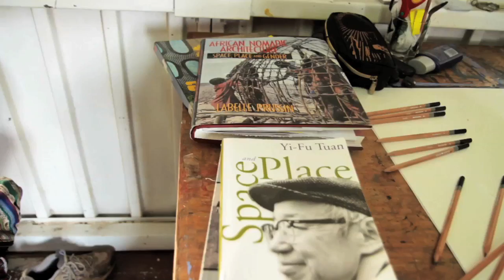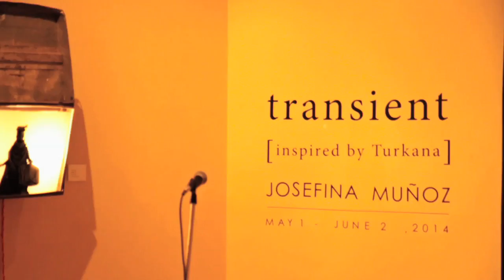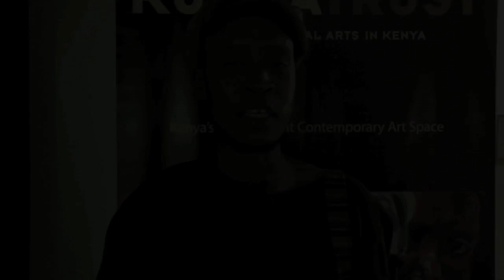Josefina Muñoz presents "Transient [inspired by Turkana]"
Josefina Muñoz, Chilean mixed media artist, presents her research with the Turkana nomads and describes her solo exhibition "Transient [inspired by Turkana]", showcased by The Nairobi National Museum.

Available with English and Spanish subtitles.

Details:
In 2013 Muñoz travelled to the Ilemi Triangle (disputed land between Kenya, Ethiopia and South Sudan) where she lived with the Turkana nomads for two months and experienced the complexity of nomadic pastoralist life. While in Turkana Josefina tried to define how we perceive space in the absence of permanent constructions.

Transient [inspired by Turkana] presents a selection of drawings, photography, light boxes, and installation work depicting the notion of impermanence. Through the usage of diverse media and processes, Muñoz explores the idea of private space, ownership, and mobility, highlighting at the same time the splendor of one of Kenya’s most secluded cultures.

The body of work presented in the exhibition was created through Artist in Residence programs in: Kuona Trust (Nairobi, Kenya), Nafasi Art Space (Dar Es Salaam, Tanzania), and Tafaria Foundation (Aberdares, Kenya).

The video features comments by Josefina Muñoz (Chilean mixed media artist), Lydia Gatundu Galavu (Curator of Contemporary Art at Nairobi National Museum), Sylvia Gichia (Director of Kuona Trust Center for Visual Arts in Kenya), and Konrad Paulsen (Ambassador of Chile in Kenya).